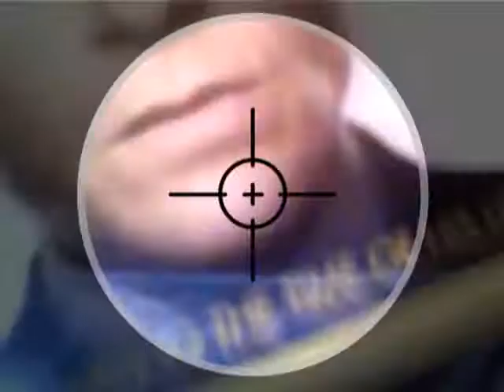SAY SOMETHING [ROOHI MUNIR ALTHORPE THE 40TH] [JASON BATEMAN WINDSOR] MAXIMOFFF'S 2018A.D.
JULY JOHNSON M.D. U.S.N.A.F. JOHNSON SPACE CENTER IS:
ROOHI MUNIR "THE RESURECCTION OF DIANA ALTHORPE R.I.P."
JASON 'WOLFGANG' BATEMAN IS MAXIMOFF TWIN:
GEMINI JOHNSON VOCALS USA DEATHROW "HRH WINDSOR LIFE OF PRINCES"